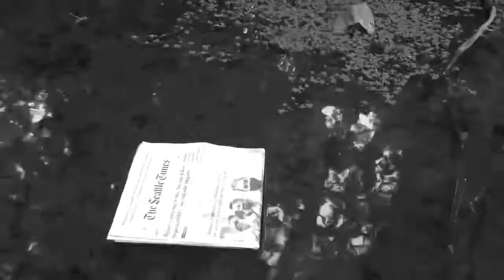🌫 The Kiss Of Venus 🌫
Unofficial Music Video for
“The Kiss Of Venus (Dominic Fike” by Paul McCartney and Dominic Fike

additional filming Luca Templeton